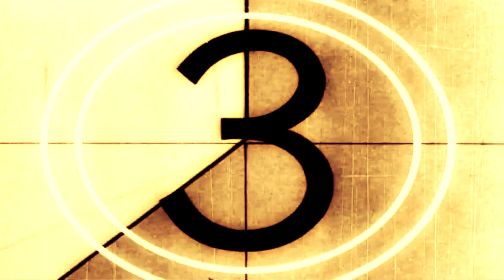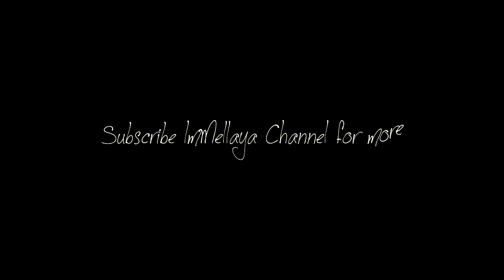Microvolts Montage - "Public enemy" by Mellaya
Read more for full information...

Programs Used:
Magic Bullet Looks. 64bit
Clip Grab.
Freemake Video Cutter.
Bandicam.

Thanks.

Extra tags MICROVOLTS RELATED (Ignore)

Microvolts MV Micro volts official trailer 1v1 sniper montage ipuff sync sony vegas marlyn manson 2v2 3v3 exavolts pvp ffa elimination team deathmach headshot bullet xd l33t game gaming hack RT hack Capsule Inventory TPS Third 9/28/12 Person Shooter Grown Ups Faze Gaming naomi Toy wars webcam gif photoshop lessons tutorial bandicam fraps no lag fps rifle shotgun bazooka minigun tf2 meet the scout medic heavy demoman pyro engineer machinima sniper one hit montage gameplay music dubstep uncopyrighted synced adobe after effect template tutorial sony Vegas Pro Raven Pro Design website money free money survey free RT Template F4Ze  hammy hammy488 hammy588 microvolts inventory render capsule Rt hack united we stand Episode #1 #7 #8 Part 1 1/2 vs hemmy hemmymv goten345 breaking point montage Loading blackbox back-to-school Capsule Machine Germany german II III IV Whitebox clan clanmatch blackbox vs memories Sea wasp invenotry This Ain't The End Blood_stained FFA number 1 2 3 13 LVL UP Level up Match Game Third Observer ExaVolts  Tournament CS Brackets cautioN Treason Mod GM Fruitcake yukinagato YukiNagatoMv Psy gangnam style Toy wars gameplay MicroVolts - How to Swap, Wavestep, and Ninja-swap tutorial learn yuki vs hammy Sniper Montage RT Noob MVX Boss battle hack One hit Damage kill 1.09 Bulldozer dance When im naomi chip knox pandora grinding subscribe ray william Johnson Equals =3 Direct Shot Headshot Monster kill Oh my god Lucky scammer owned gots wichseatdoitake treason chris bacon shay ShayMv Call me Knox Rockets Direct bazooka Rifle aim Aimbot Triggerbot Kraze Ryfg Alex Luke Tautvis taut_ Banned God weapons Coupon hack hax h4ck l33t krawkadon owning voyboy offers Rt MP Meele boss gold KiindOuille MicroVolts montage sync synced Nice kills intro Custom Trickshot Quickscope 360 Together Mellaya 1 so fast Get Hyper human error Dubstep Gameplay dualtage Mintage Shay MV Official channel Stream twitch  Pve PVC factory tips tricks pulse spots 1v1 me and microvolts Kryptonite Lineage 2 dvp kill death jail GTA Minecraft Blox block holidays Christmas Sniper angles House Top  100k RT Best Beast FFA#1 JsutLuck Bionic ExaVolts round 1 Season 1 mikeanike rifle caution sniper TrollVolts Shay's tutorials Spam spots 1v1 2v2 jannzee ibaddy Game Over Youtube views
 GangsterFresh [BB]GangsterFresh 1 on 1 Sniper only FFA team Deathmatch Clan war Jimi Awesome Snowflake update Microhax New era united we fap Back from dead forum 1v1 Tournament xxoopsxx pongik hax forbbiden Promotion capsule 2013 guide Harlem Shake  Skrillex droiteka Macklemore RHCP im  with you xendox pewpewgoqq rebornr JD_X2R2 Linker96 Stuyvesant Alien rocky Win-Lose-Draw Aroyo wanted001 xXOopsXx Review Fluzzers Owly Deadeye29 skree Passion Deadmind digitt Glaz3r FvckMyAss chess Forbidden Nordic CM Facebook Channel TheSituationMV TheSituation Zyzz muscle six pack 6 pack workout video rt hack free rt triggerbot sniper microvolts get rt easy Kanal von TheSituationMV Nynni Birthday Montage Mania Winner Free For all 1st Affeohnekopf Montage popular Salz electroMv RicardoPT ShadowLord Dev1LSm1Le cookiezZ Nordic  Season iRedz % FrootSalad DoctorSmith kill death ratio snow_Crash Cast19 Studio unicorn ramus GanZt3rToy Gorilla Capture the battery onevodka bypass cheat engine Single wave public Video password scammer hacker speed hack fly hack jump hack sniper aimbot pulse swap  House Top Microvolts Montage by TheSituation fans Solo Pve ToyWars thailand free RT h.a.v.e Online [bb] 2v2 2vs2 Hero mont jimi lover TDM Fun Monster  Tst Room Pro Proffesional Player World tournament People player gold box battle tracker  mussashi MP capsule Trailer Official Gameplay